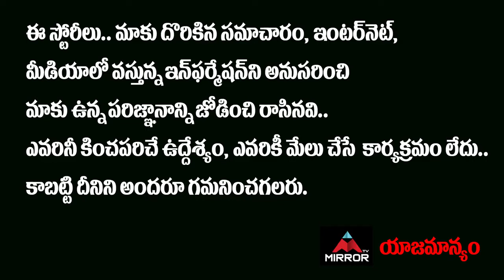గెలిచిన సన్నీ షణ్ముఖ్ పై పబ్లిక్ షాకింగ్ కామెంట్స్ | Bigg Boss 5 Telugu Winner Public Talk | MT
గెలిచిన సన్నీ షణ్ముఖ్ పై పబ్లిక్ షాకింగ్ కామెంట్స్ | Bigg Boss 5 Telugu Winner Public Talk | VJ Sunny, Shannu | MT

10.My Village Show Anil Geela About Bigg Boss 5 Telugu Entry | Anil Geela Wife Amani | Mirror Tollywood